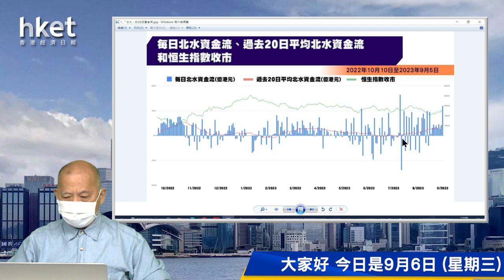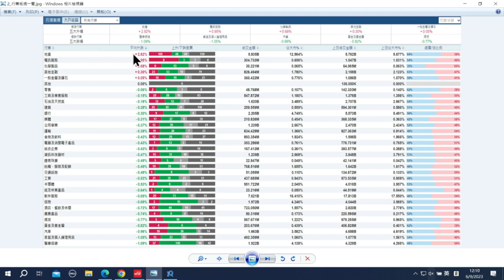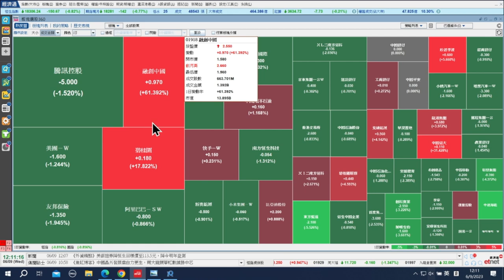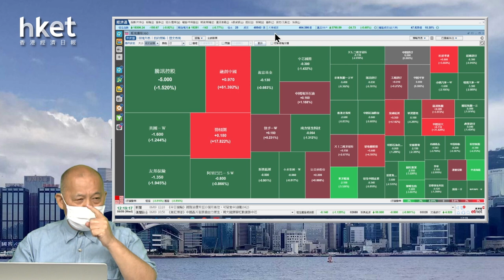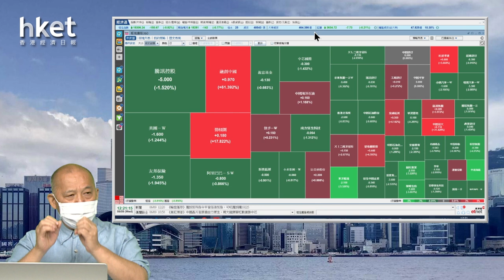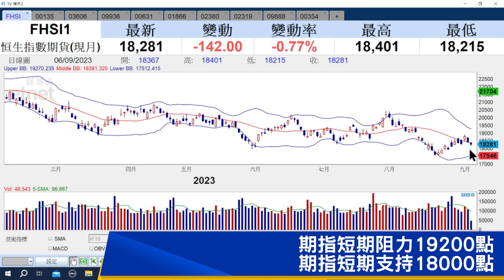【石Sir午市閒談】今日推介昆侖能源、福耀玻璃、稀美資源